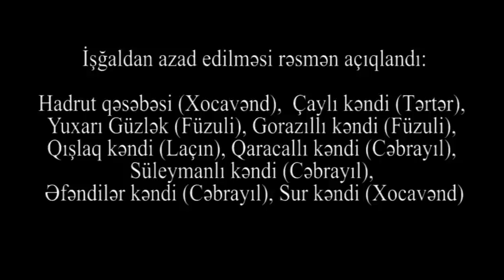Xocavənd AZAD EDİLDİ-İlham ƏLİYEV:"TƏRTƏRİN Çaylı kəndi, Cəbrayılın Süleymanlı, Əfəndilər kəndləri..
Azərbaycan ordusu bir neçə yaşayış məntəqəsini işğaldan azad edib.
Bunu Azərbaycan Respublikasının Prezidenti İlham Əliyev xalqa müraciətdə deyib.
O bildirib ki, bu sıraya Hadrut qəsəbəsi və bir neçə kənd daxildir.  Onlar aşağıdakılardır:
Hadrut qəsəbəsi (Xocavənd),  Çaylı kəndi (Tərtər), Yuxarı Güzlək (Füzuli), Gorazıllı kəndi (Füzuli), Qışlaq kəndi (Laçın), Qaracallı kəndi (Cəbrayıl), Süleymanlı kəndi (Cəbrayıl), Əfəndilər kəndi (Cəbrayıl), Sur kəndi (Xocavənd),.

Prezident məhv edilmiş və düşməndən götürülmüş texnikaları açıqlayıb;“Ermənistanın itkiləri barədə məlumat verirəm: 16 komanda məntəqəsi, 196 tank, 38 BM-21, 1 “Uraqan”, 10 özüyeriyən artilleriya qurğusu – onlardan 8-i “Akasiya”, 2-si “Qvozdika”, 36 piyadaların döyüş maşını, 24 artilleriya batareyası 2 REM və ya hava hücumuna qarşı müdafiə vasitəsi, 2 S-300 qurğusu, 25 “Osa”, 2 “Kub” zenit raket kompleksi, 4 “Repelent” radio-texniki manea vasitəsi, 136 top, 56 minaatan, 1 TOS 1a odsaçan sursatı, 2 radiolokasiya stansiyası, 1 “Kalçuqa” anteni məhv edilib".